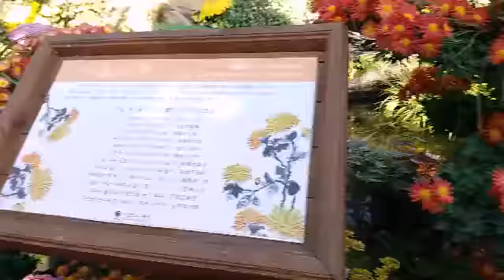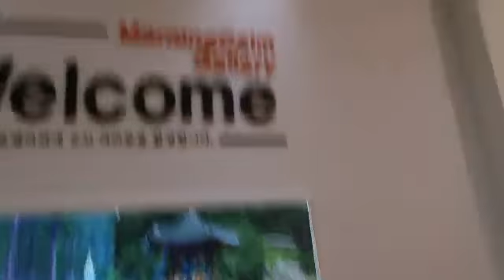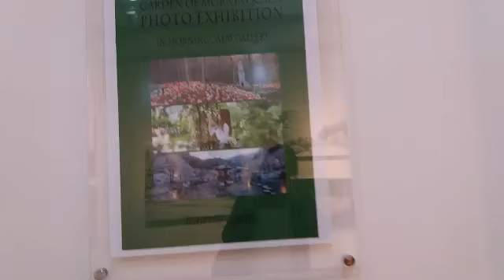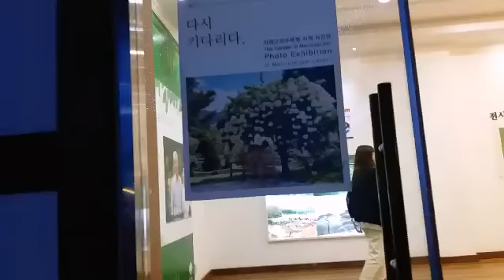Garden of morning calm||south Korea | Chrysanthemum flowers & photo exhibitions #1